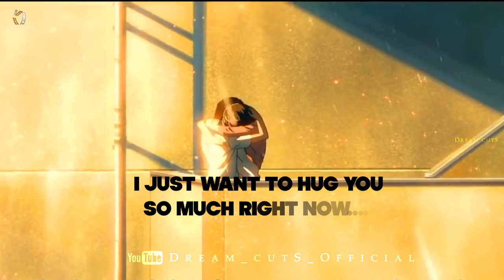💔 Heart Touching Emotional 💔 Very Sad 💔 Dream cutS 💔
MU - 👀